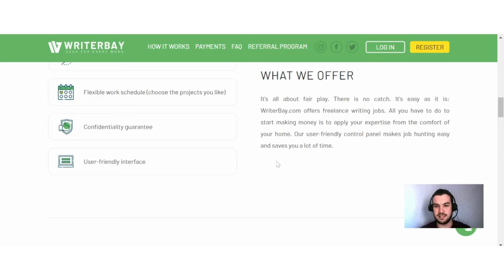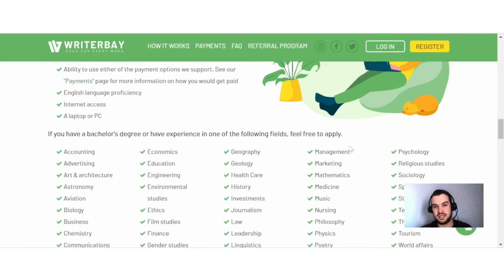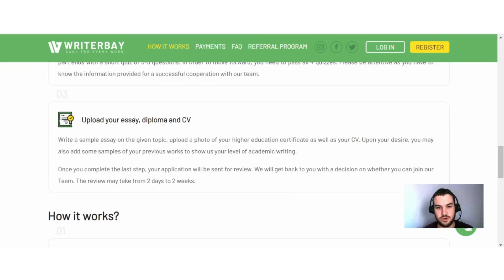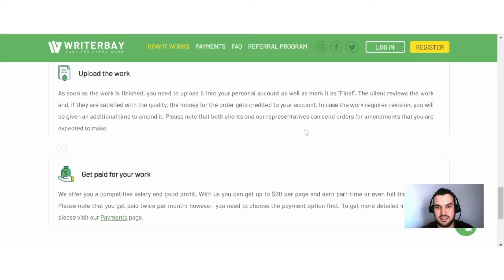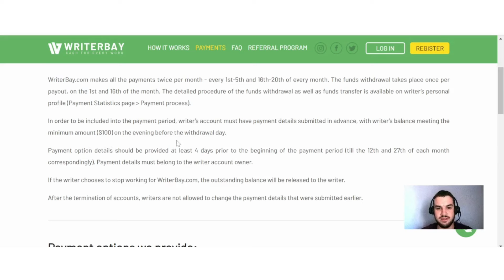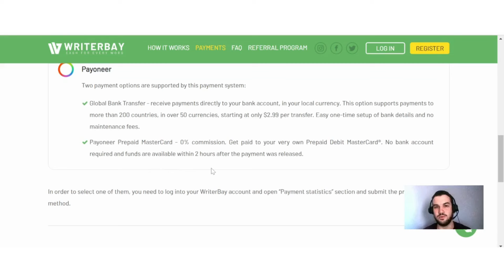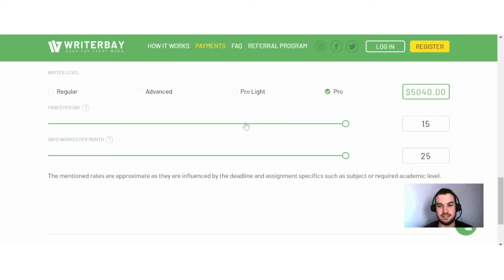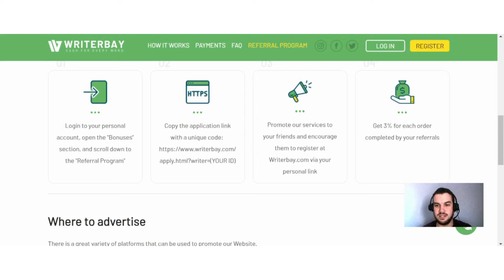WriterBay Review - Online Typing Jobs From Home - Earn Money Online With Freelance Writing Jobs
In today's video, I discuss with you guys a website called WriterBay. On this site, you can earn money online by doing freelance writing jobs. This site allows you to earn good money online as a writer and there are a lot of other benefits as well. This side hustle of writing online can be a very interesting way to earn so if you want to find freelance writing jobs you can check out WriterBay.

0:00 Intro
0:12 What is WriterBay
0:44 Benefits of WriterBay
1:26 Requirements
2:33 How to get started
4:01 How does it work
5:38 Payments
7:43 Earning potential
8:49 Referral Program
10:21 Final Thoughts